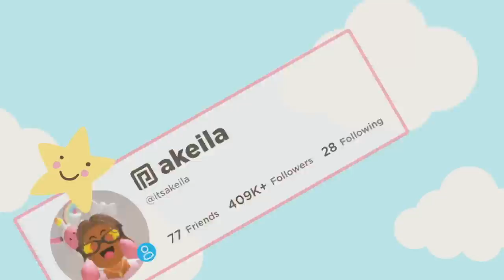My Son Got BULLIED at School! *THEY FOUGHT* Roblox Bloxburg Roleplay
💖🌈hii akeilanators
☁️today after school...leo got in a fight with a school bully!

☁️instagrams
 itsakeila.yt

akeila.collins